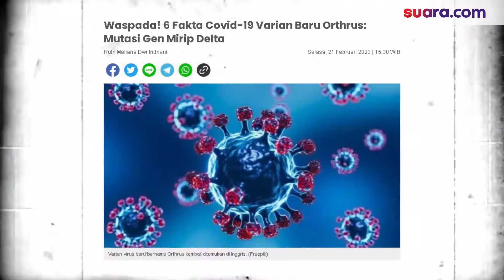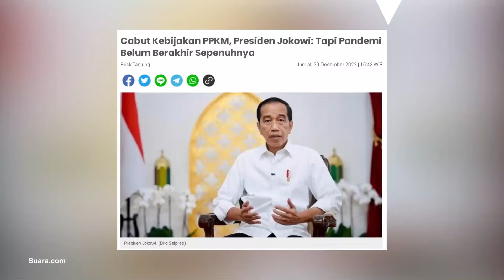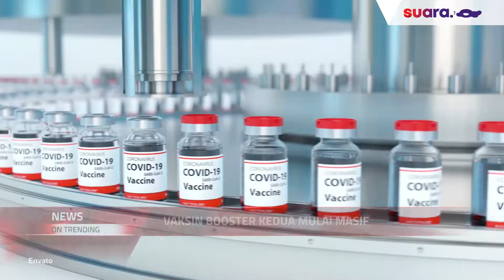Fakta-Fakta Covid-19 Varian Baru Orthrus, Mutasi Gen Mirip Delta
Mutasi virus corona atau Covid-19 seolah tidak pernah ada habisnya. Dunia yang belum 100% pulih dari penyebaran virus ini kembali dihebohkan dengan ditemukannya mutasi varian baru bernama Orthrus.

Selayaknya mutasi Covid-19 yang begitu cepat, varian Orthrus ini pertama kali diketahui menyebar dengan di Inggris pada November 2022 lalu. Penyebaran ini terjadi setelah Inggris dilanda varian Omicron XBB 1.5. Selengkapnya dalam video ini.